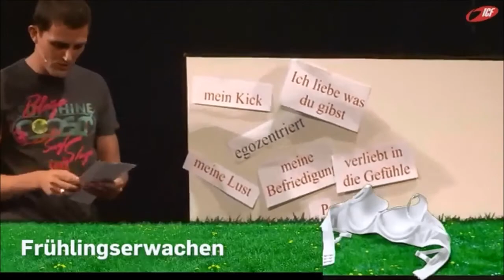Das Leben ist (k)ein Pornohof #1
Mehr Sex mit Christen.
Dumm fickt gut: Dann muss der Typ eine Granate im Bett sein!